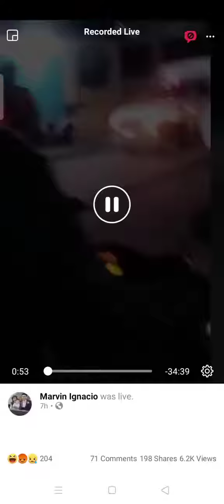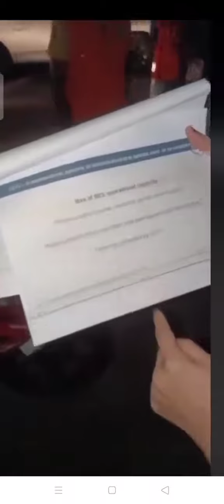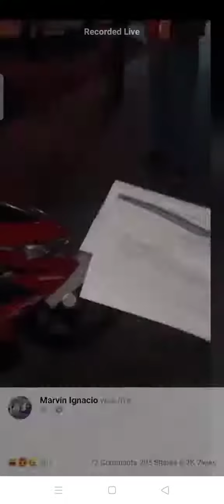VIRAL LUGAW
ctto... lugaw is not essential hahaha